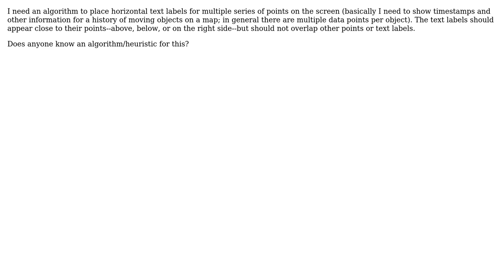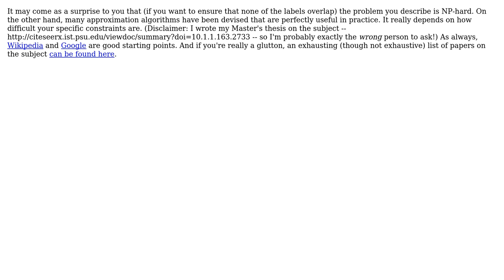Software Engineering: Labeling algorithm for points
With thanks & praise to God, and with thanks to the many people who have made this project possible! You are responsible for your own actions.